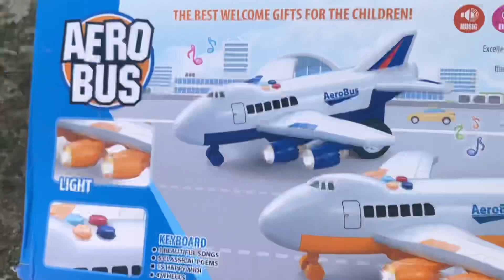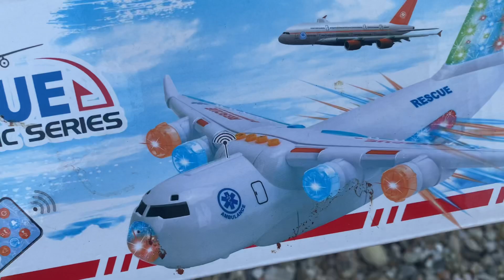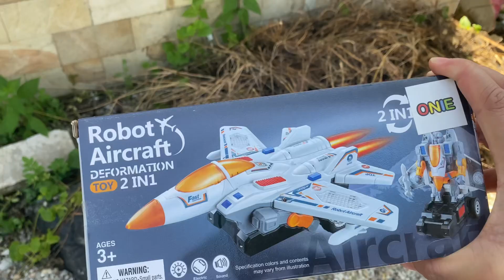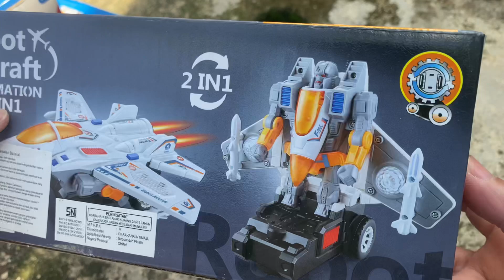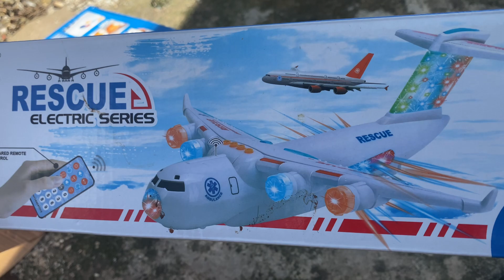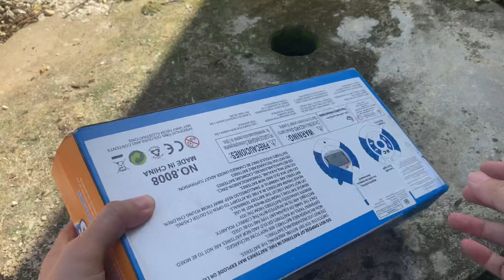Menemukan Pesawat Terbang: Pesawat Kargo,Pesawat Garuda Indonesia,Airbus,Airforce, Helikopter,Mobil